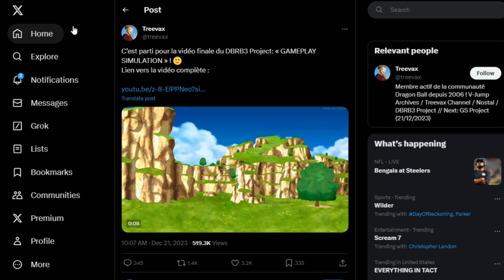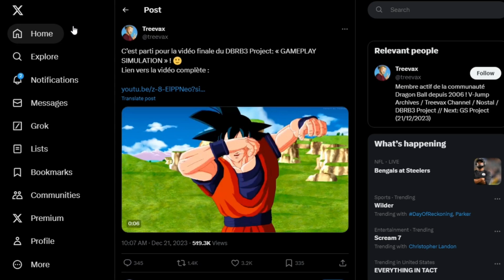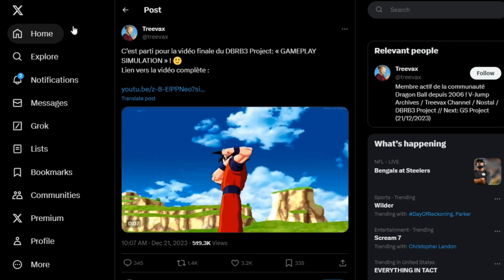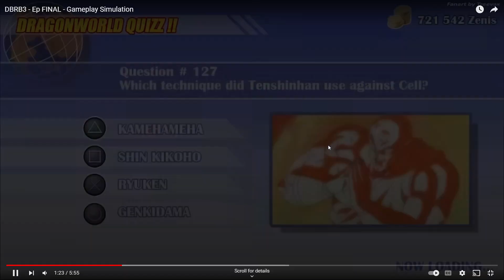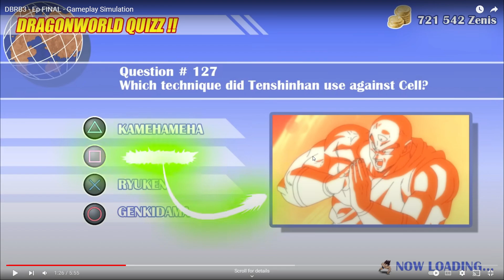*INSANE* Dragon Ball Raging Blast 3 Gameplay!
This is.. HYPE! Dragon Ball Raging Blast is one of the most popular Dragon Ball Games to ever exist. TODAY, Treevax has made an AMAZING gameplay simulation to the popular Dragon Ball Game and this looks AMAZING!

Let’s all be respectful, positive, and thankful in the comments! Ignore all negativity. We are all here to be ourselves!